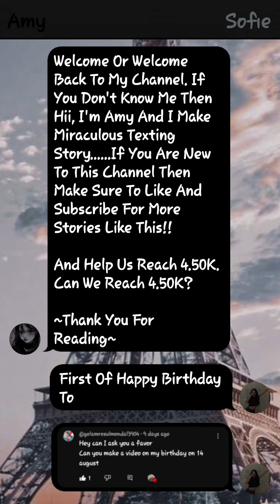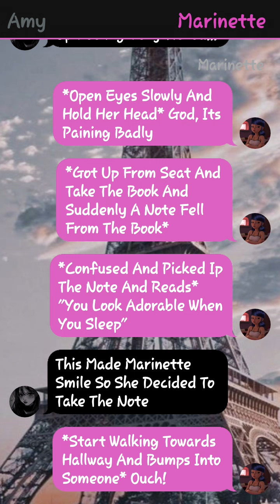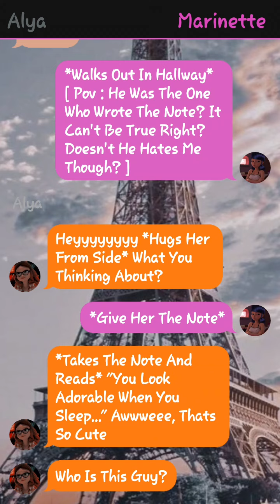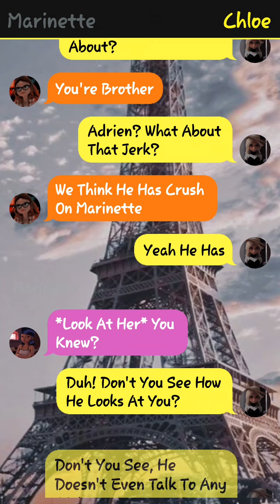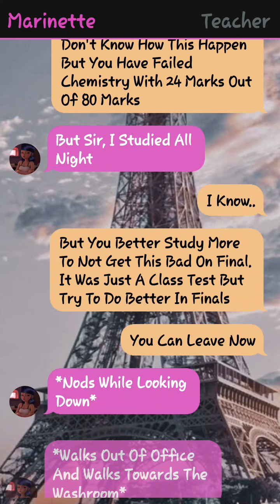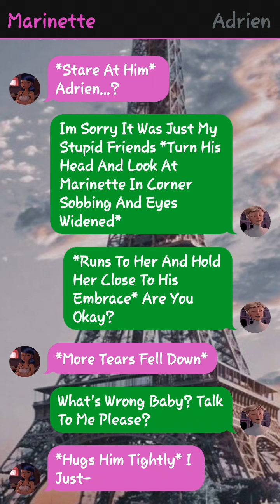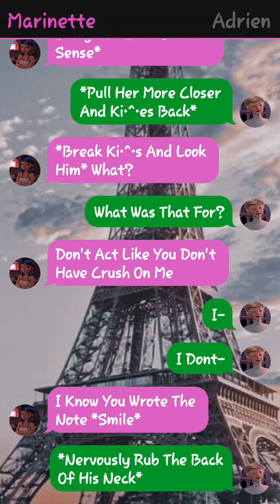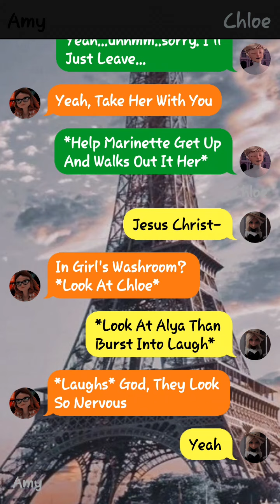It Was Him All Along? || One- Shot || Adrinette Version || Miraculously Amy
if u are new then Hi!! I'm Amy but my real name is Afia. I Make texting story about Miraculous Ladybug!!

•Story Name :
~  It Was Him All Along? ~

•App I use to make texting stories :
Texting Story

•2nd Channel With More Lemon Stories :  @Miraculously_Amy_2.0

Thank You All So Much For Those Support You All Gave Me !!! This Means A Lot!! I Love You All From My Heart And Always Will !! I Hope You All Stay Safe!!
Cyaaaa